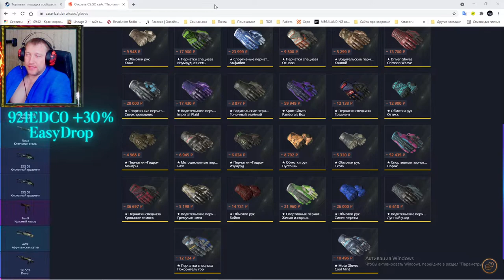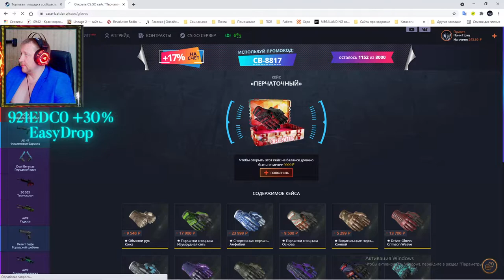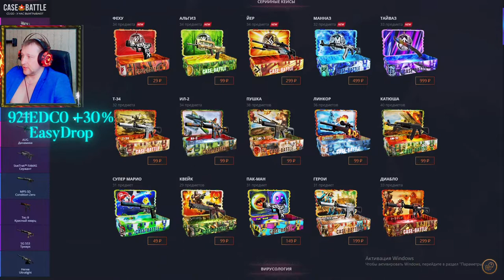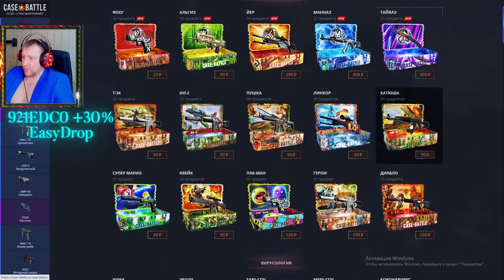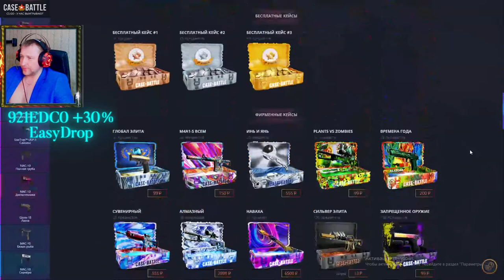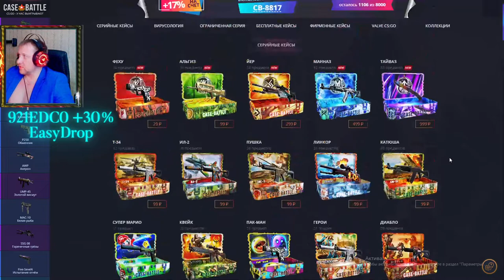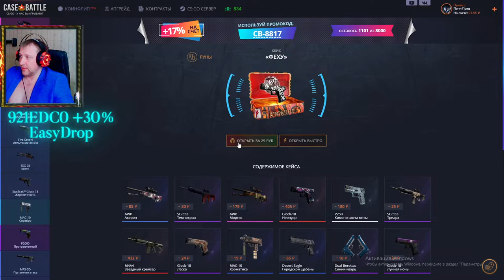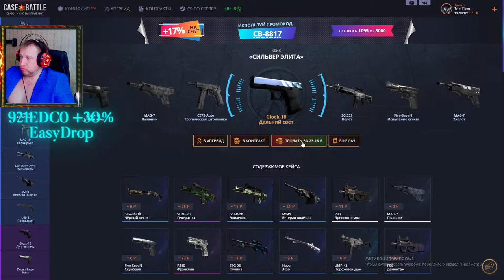Case Battle ► КейсБатл ► Проверяю СИМПЛА и ФЕХУ + апгрейды на 10%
💰💰💰 Поддержка канала 💰💰💰
💎 10000... Буггагатти
В это воскресенье 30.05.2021, очередной еженедельный розыгрыш:
1й лот Glock-18 | Жернов
2й лот AUG | Сид Мид
3й лот Автомат «Галиль» | Багровое цунами
Условия следующие:
1) Ты подписан на канал от 1 недели и у тебя открытый профиль?
3) Будешь на стриме во время розыгрыша!!!???
4) Аккаунт без трейд бана (максимальный срок 1 сутки)